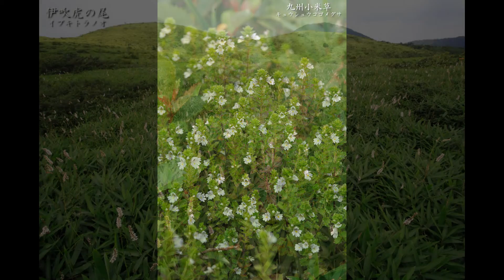野の花のささやき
日本の野草